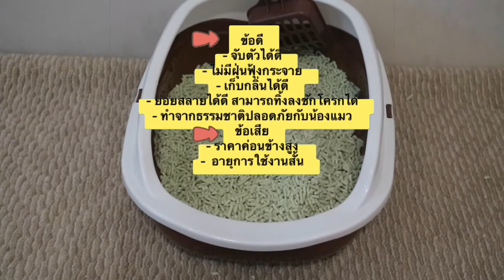เลือกใช้ทรายแมวแบบไหนดี รีวิวทรายแมวแบบต่างๆ [FRANKIE THE CAT EP.2]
รีวิวทรายแมว 3 แบบ

ทรายเบนโทไนท์
ข้อดี
-ราคาถูก / หาซื้อง่าย
-จับตัวเป็นก้อนได้ดี
-มีฝุ่นฟุ้งกระจายเยอะ
-ติดตามเท้าตามตัวน้องแมว

ทรายคริสตัล
ข้อดี
-  มีอายุการใช้งานที่นาน
- ฝุ่นฟุ้งกระจายน้อย
- เก็บกลิ่นได้ดี
- ไม่จับตัวเป็นก้อน
- ราคาค่อนข้างสูง
- มีลักษณะคม อาจทำให้น้องแมวเจ็บ

ทรายเต้าหู้
ข้อดี
- จับตัวได้ดี
- ไม่มีฝุ่นฟุ้งกระจาย
- ย่อยสลายได้ดี สามารถทิ้งลงชักโครกได้
- ทำจากธรรมชาติปลอดภัยกับน้องแมว
-  อายุการใช้งานสั้น